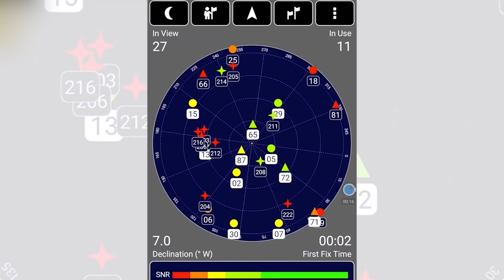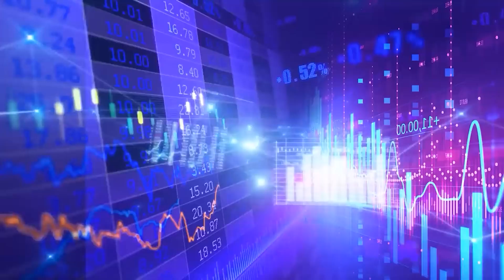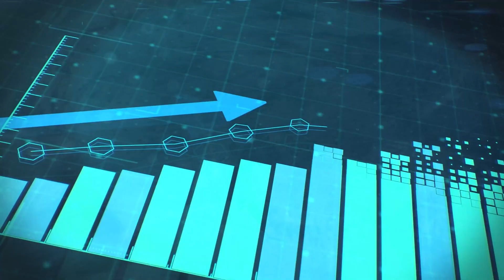China Wants To DOMINATE Space?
In this video, we explore China's increasing space power with the construction of two new satellite stations in Antarctica. With the increasing importance of space technology, China is making significant investments to expand its presence in space. The two satellite stations will allow China to strengthen its communication and navigation capabilities, as well as conduct scientific research in the remote continent. The video covers the construction process of the two stations and discusses their potential impact on China's space program. Join us as we delve into the world of space exploration and China's role in shaping it.

Welcome to The Seeker's Edge, where we seek knowledge that will give you an edge in life.